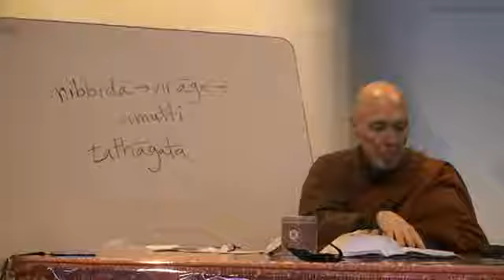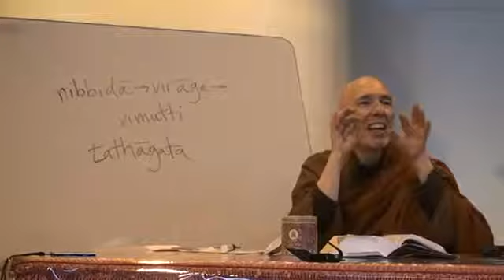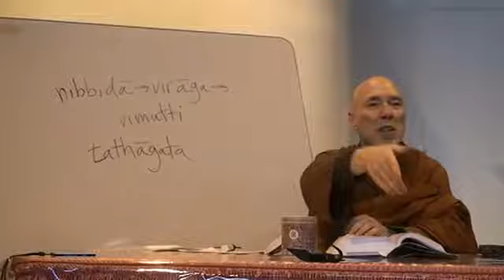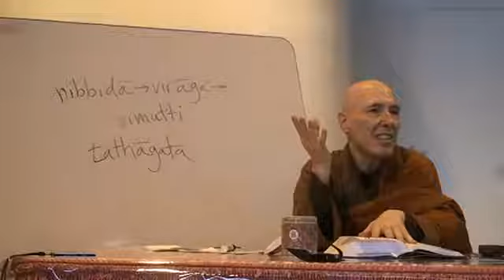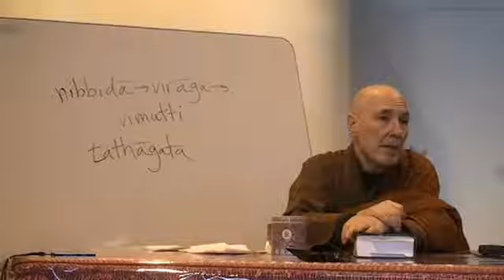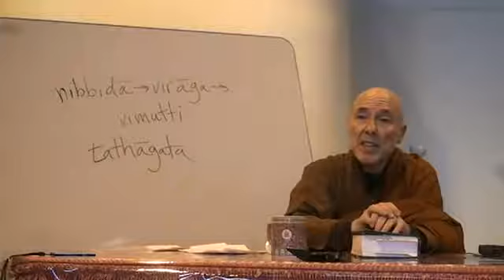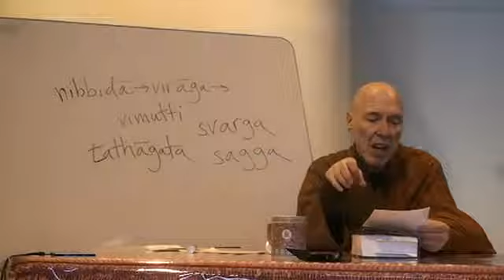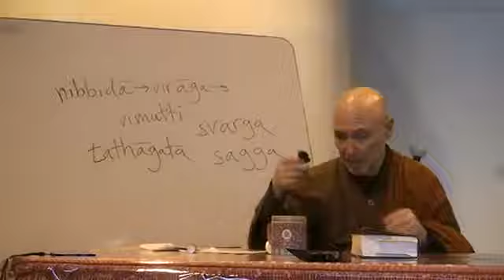Alagaddupama Sutta - The Water-Snake Simile 5